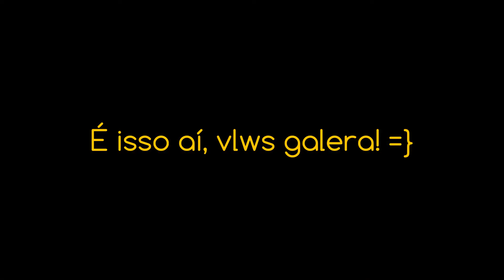JesusLastHope 1,000 subs!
Eae galera! Estamos comemorando os 1.000 subs e agradecendo ao pessoal que acompanha o nosso trabalho.
Um video simples falando um pouco de nós, admins do JesusLastHope.
Esperamos que voces curtam!  Vlws!